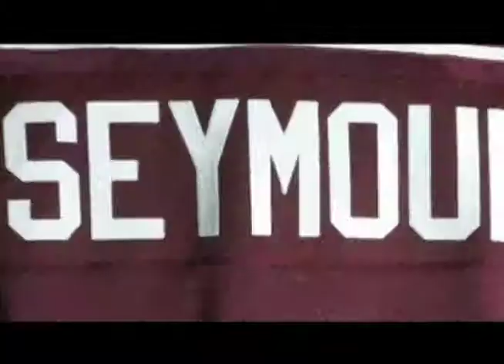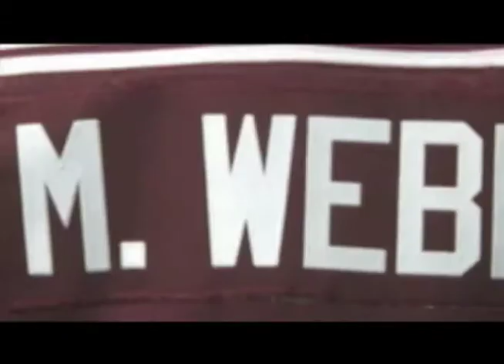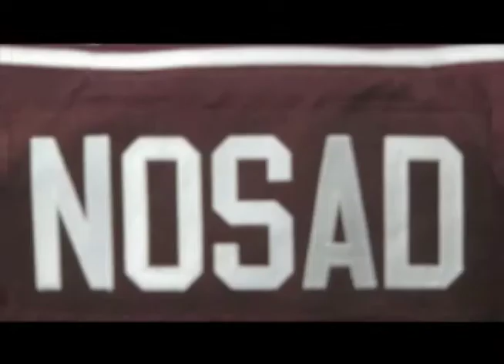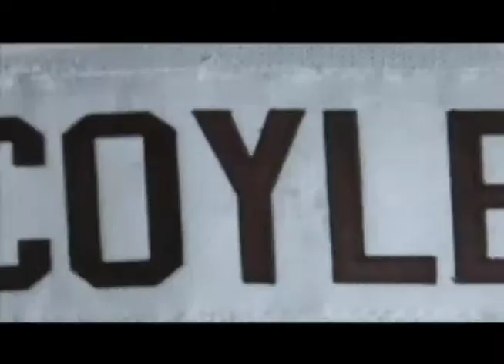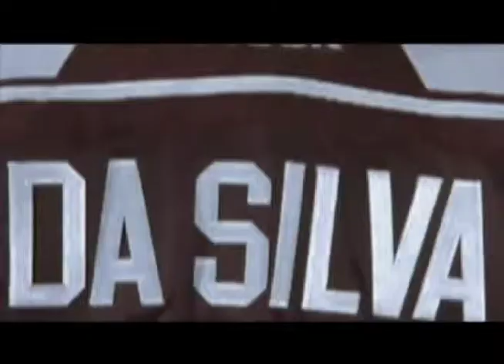Peterborough Petes 2014 Year End Video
The year-end video shown at the Petes Awards Banquet at the Trentwinds International Centre on Friday, May 2nd, 2014.